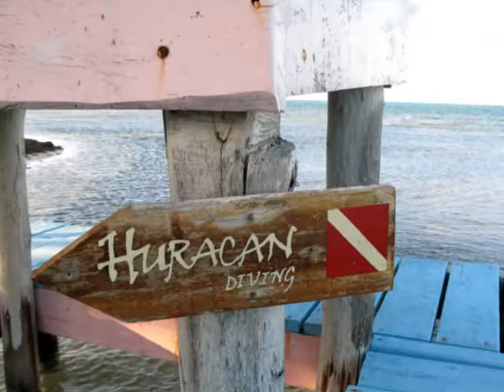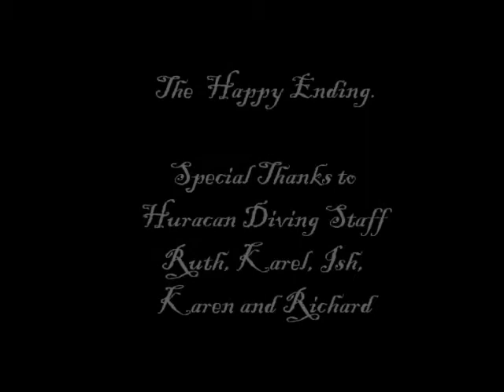Lighthouse Reef Atoll - Huracan Diving - Part 2 - Rays, Eels, Turtles and Barracuda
We had an amazing week of diving with Huracan Diving, Long Caye,  on Lighthouse Reef Atoll.   Experience the amazing eagle rays and southern stingrays, green and spotted moray eels, hawksbill turtles and barracudas.